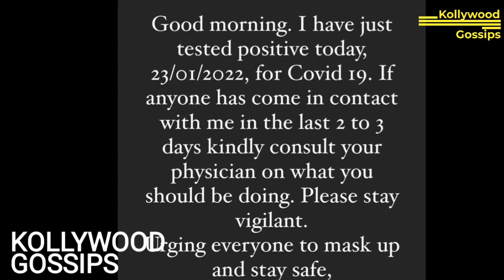😱 SHOCKING NEWS: Covid-ஆல் பரிதாப நிலையில் SELVARAGHAVAN | Kollywood Director | KG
Director Selvaraghavan is one of the famous directors of the Kollywood industry and he has given many blockbuster hits to the film industry. His recent tweet about getting affected by corona is viral now and everyone feels pity for him. Did you know what happened to him?